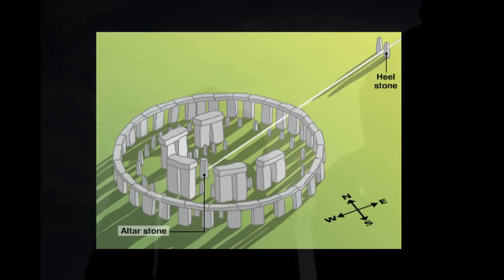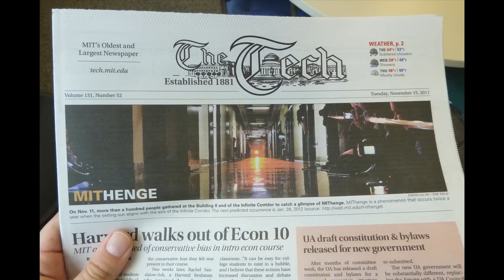MIT-henge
Twice a year, the setting sun lines up with the "infinite corridor" at the Massachusetts Institute of Technology in Cambridge, Mass. -- a phenomenon known as "MIT-henge."  A brief report from November 2011.